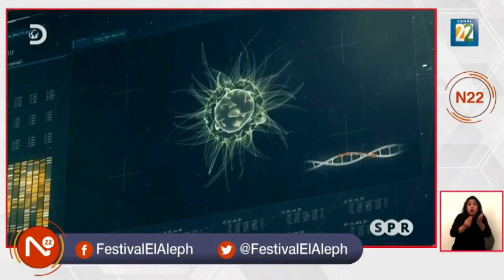"Desdibujando fronteras" en “El Aleph», festival de Arte y Ciencia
La epidemióloga Dra. Patricia Clark habla sobre los estudios mundiales específicos para desarrollar el tratamiento del COVID-19 y el peligro de las fake news sobre medicamentos que prometen aliviar esta enfermedad.